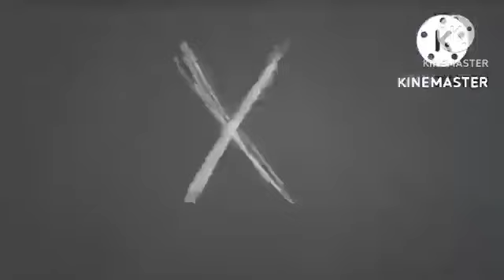The Gashlycrumb Tinies the Movie (2020) Official Trailer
26 Episodes, 26 Directors, Edward Gorey is a American Illustrator, You know about ABC's.
26 segments/episodes/chapters of the alphabet. Edward Gorey was an  American writer, Tony Award-winning costume designer,[2] and artist, noted for his own illustrated books as well as cover art and illustration for books by other writers.[3] His characteristic pen-and-ink drawings often depict vaguely unsettling narrative scenes in Victorian and Edwardian settings.

The Gashlycrumb Tinies by Edward Gorey (1963)

inspired by ABCs of Death (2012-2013)